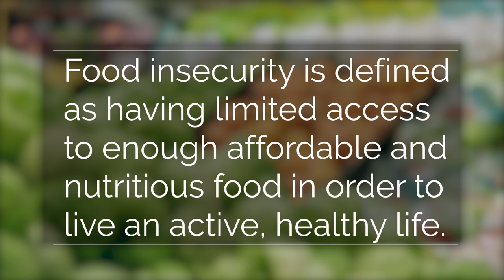CalFresh Healthy Living Success Story: Audrey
Los Angeles County Department of Public Health partnered with Antelope Valley Partners for Health to conduct healthy food demonstrations and taste tests, provide nutrition education workshops, and collaborate with local food pantry partners to establish the distribution of healthier food options to the community through CalFresh Healthy Living.

CalFresh Healthy Living (SNAP-Ed) supports healthy, active and nourished lifestyles by teaching Californians about good nutrition and how to stretch their food dollars, while also building partnerships in communities to make the healthy choice, the easy choice.

This material was funded by USDA’s Supplemental Nutrition Assistance-Program. This institution is an equal opportunity provider.